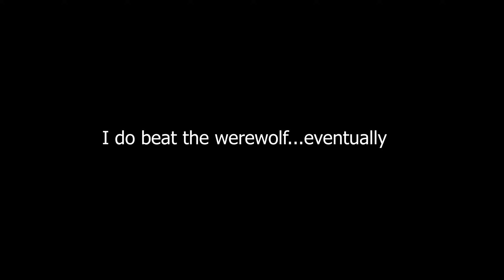Goblin Sword (Switch) - EnthusPlays | GameEnthus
Aaron plays some Goblin Sword to the best of his ability while balancing being broke with his thirst for adventure.

Full Disclosure: This game was provided to GameEnthus by the PR rep, publisher or developer.
Genre: 2D action/adventure platformer
Developer: Gelato Games
Publisher:  Gelato Games
Player(s): 1
Platform(s): Nintendo Switch, iOS
Price: $4.99 on Switch / $1.99 on iOS

Goblin Sword, Nintendo Switch, Gelato Games, iOS, action platformer